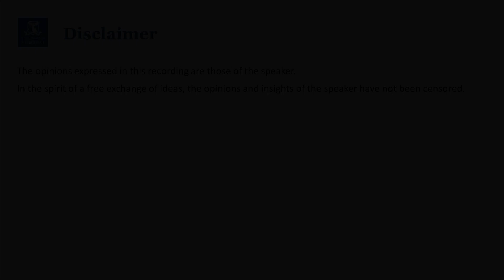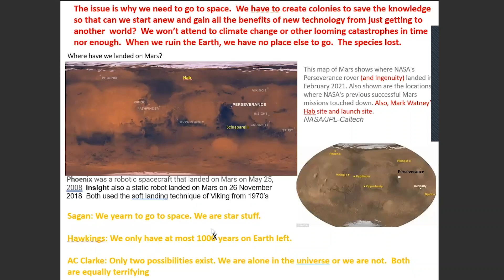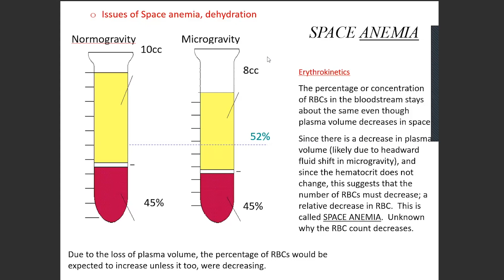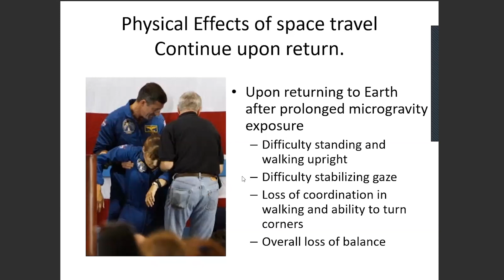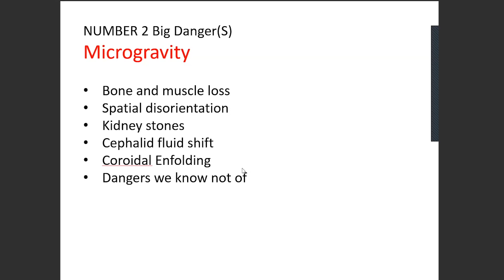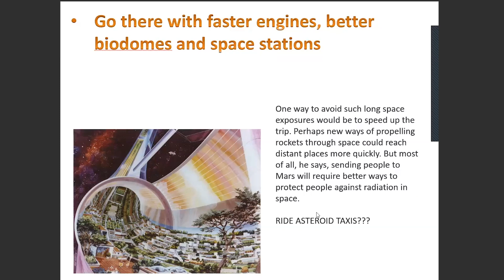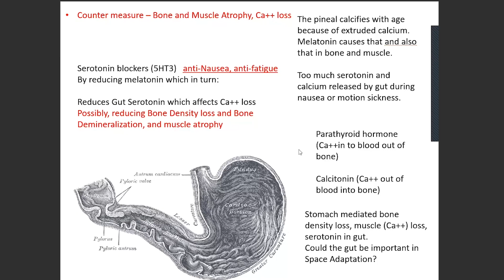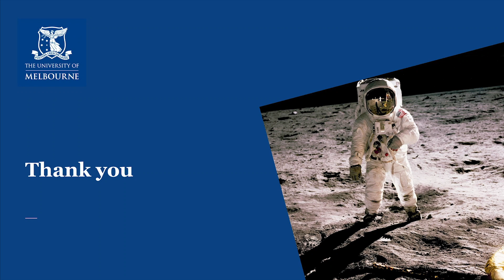Professor Jon French: Space dangers preventing human exploration beyond Earth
'Meet an Expert' session for MD1 students in the "Human Health in the Space Environment" Discovery Subject offered within the Melbourne Medical School, the University of Melbourne, on Monday 06 March 2023. The talk is followed by a Q&A session.

Moderated by Dr Rowena Christiansen, Topic Coordinator for HHiSE and Lecturer in Medical Education.